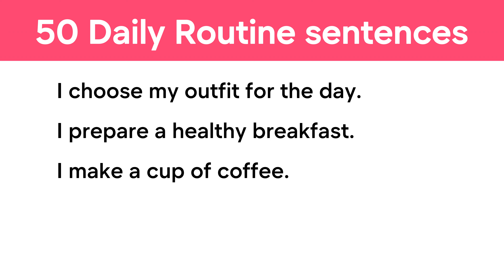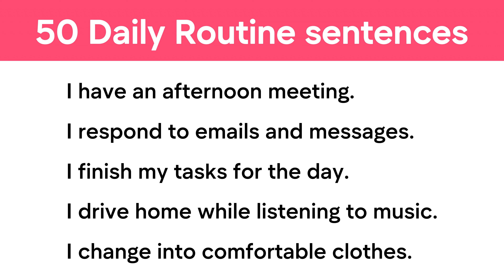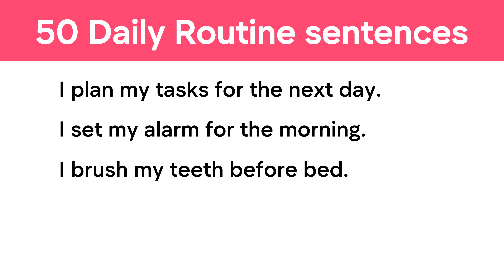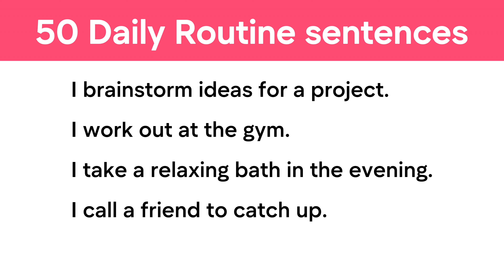50 Daily Routine Sentences | Practice English | English vocabulary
Welcome to the learn English with TR Channel! In this video, you'll embark on an exciting adventure to improve your English language skills. Whether you're a beginner or looking to refine your proficiency, this video is tailored to help you achieve your language goals.

Thanks!

Start your English learning adventure today! Remember, the key to mastering any language is practice, consistency, and a positive attitude. Let's get started!